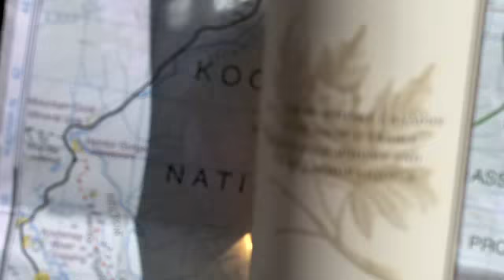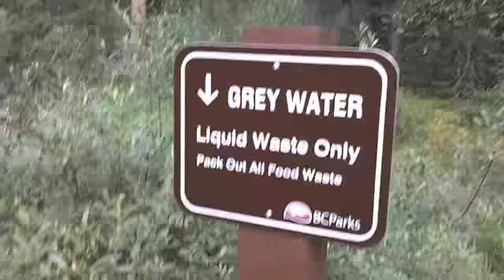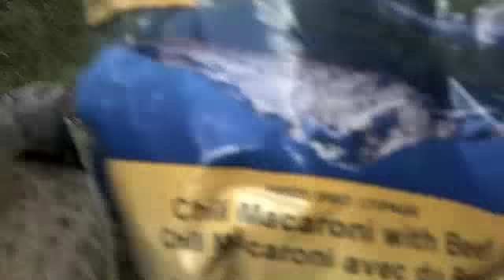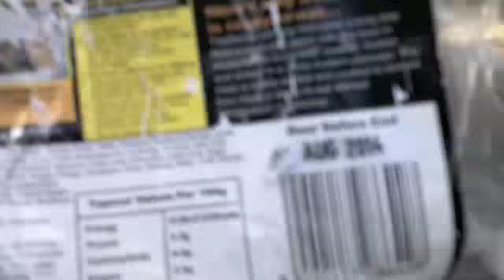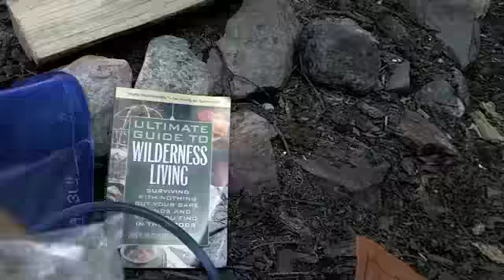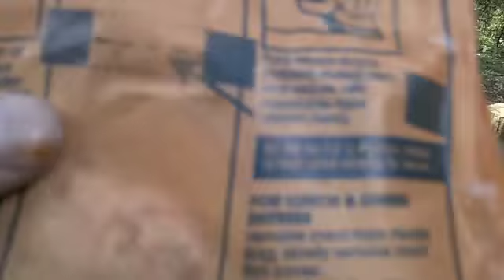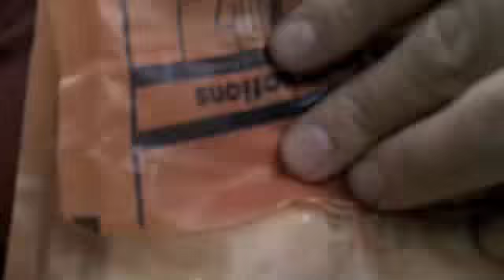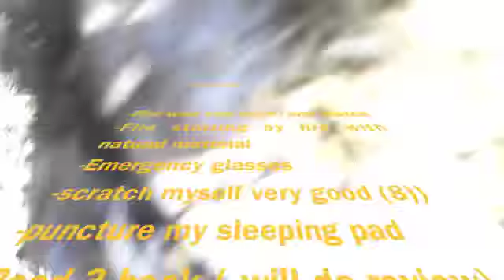Dirt time Assiniboine Park